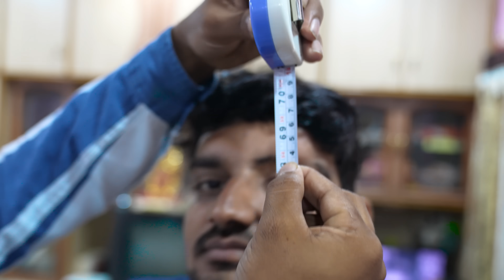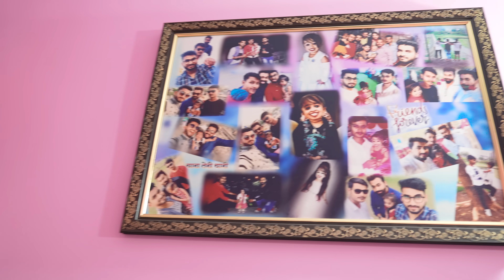I Spend 24 Hours With The World’s Shortest Woman On The Earth 😳- इनको देखकर दिमाग चकरा जाएगा।